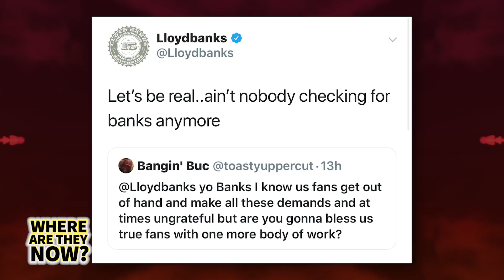G-Unit | Where Are They Now? | The REAL Reason Why They Broke Up...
G Unit abbreviated from Guerrilla unit is the east coast hip hop crew and record label composed of its core members 50 Cent, Lloyd Banks, Tony Yayo as well as Young Buck, these guys practically defined the early 2000s between their countless platinum albums and chart-topping singles but it was more than their music. It was the brand and lifestyle that G Unit encompassed that had the hip hop community and the entire world in an absolute chokehold, from the baggy throwback jerseys to spinner chains G unit was a cultural staple. In today's age we, unfortunately, don't hear about G Unit as often as we used to, we of course see the mogul that 50 Cent has transformed himself into but what happened to Lloyd Banks, Young Buck, Tony Yayo? Keep watching to find out in our newest episode of Where Are They Now?

Timecodes:

0:00 Intro
1:19 How G-Unit Was Formed?
1:54 Why The Game Joined G-Unit?
2:36 Solo Albums of G-Unit Members
2:54 Beef Between 50 Cent & The Game
3:24 How Michael Jackson Ended Beef Between 50 Cent & The Game?
3:43 Why Young Buck Left G-Unit?
4:29 The End Of G-Unit?
4:49 Tony Yayo vs. 50 Cent
5:03 G-Unit Reunion & New Member
5:23 Kidd Kidd & Lloyd Banks Leaving G-Unit
5:41 50 Cent Wants To Forget About G-Unit
6:03 Lloyd Banks Now
6:44 Young Buck Now
7:20 Tony Yayo Now